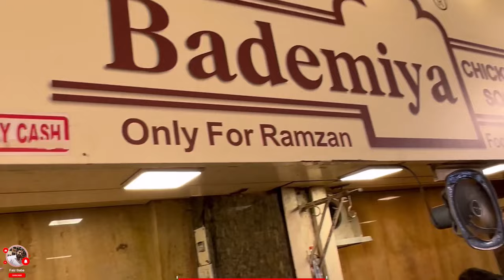Mumbai ki Nahari Aur Ramzan ki Chand Raat | Sehri at Mohammad Ali Road | Ramadan 2024 | mumbai food